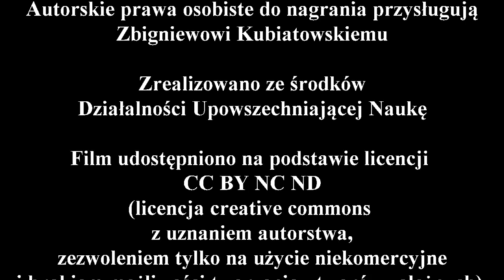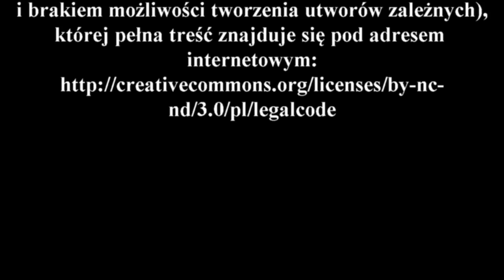Wywiad z profesor Zofią Sulgostowską - część 9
Zapraszam do obejrzenia dziewiątej części wywiadu z profesor Zofią Sulgostowską, w trakcie której opowie o tym czym zajmowała i zajmuje się jako profesor archeologii, specjalizujący się w epoce kamienia. Część 8 i 9 to dwa epizody poświęcone jednemu zagadnieniu.

Podziękowania dla:
- prof. Zofii Sulgostowskiej, która zgodziła się udzielić wywiadu,
- Katarzynie Kerneder-Gubale za konsultacje merytoryczne.

Miłego oglądania
Zbyszek Kubiatowski